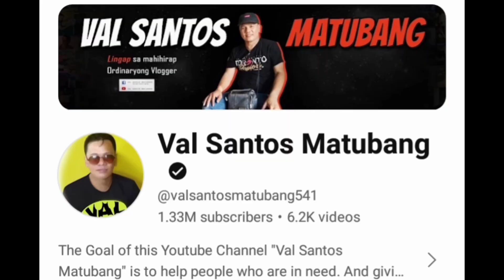KAYA PALA WALA SI CARLA SA MEET & GREET NG K ANGELS! HALA KA! RAB MAY ISINIWALAT!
MARAMING SALAMAT PO SA PATULOY NA SUPORTA NYO!